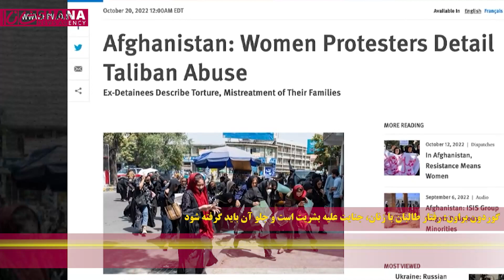متخب خبرهای امروز جمعه 20 مرداد-اسد 1402 | خبرگزاری شانا | Shana News Agency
- گردون براون: رفتار طالبان با زنان جنایت علیه بشریت است و جلو آن باید گرفته شود
- کمیته روابط خارجی مجلس آمریکا: نفرت‌انگیز است که پول مالیات‌دهندگان آمریکا به جیب طالبان می‌رود!
- پاکستان بار دیگر خواستار اقدام حکومت_طالبان در برابر هراس‌افکنان شد
- تلاش برای کسب رضایت پاکستان؛ رئیس دارالافتای طالبان: جنگ در خارج از افغانستان حرام است
- CNN: آمریکا با خروج از افغانستان پیروزی را نصیب طالبان کرد